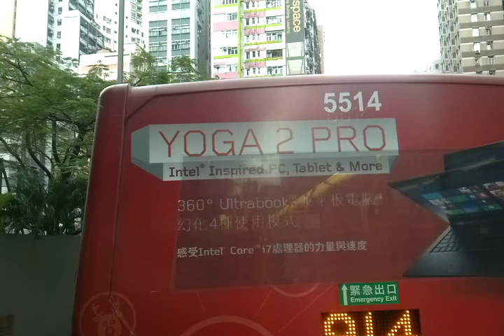CTB 1 PA3839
跑馬地(上)往堅尼地城